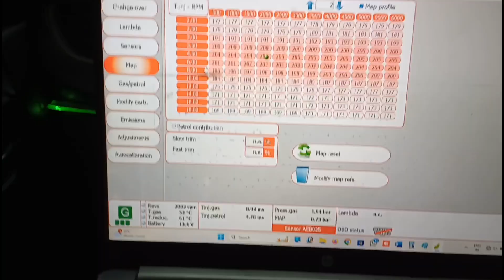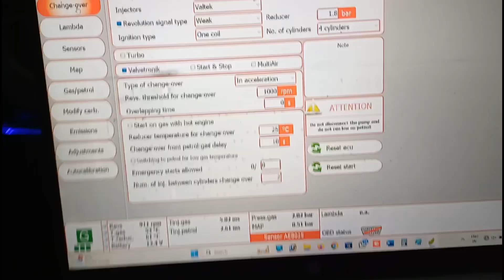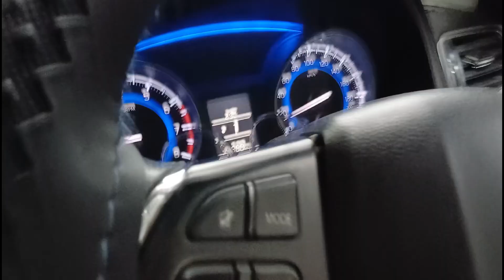bs4 cng best 👌/delhi ncr